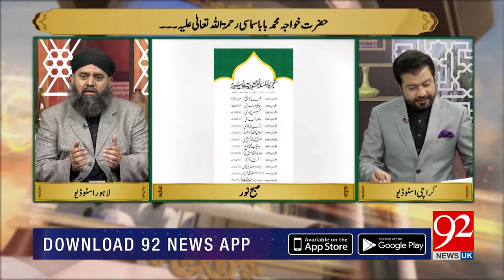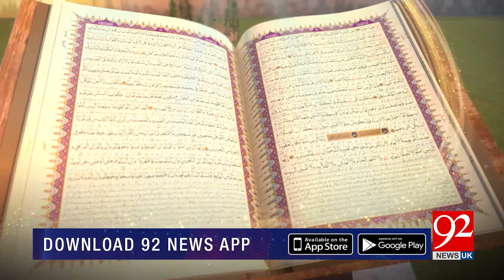SUBH-E-NOOR | Hazrat Khawaja Mohammad Baba Samasi Rehmat Ullah Aleh | 23 January 2021 | 92NewsUK